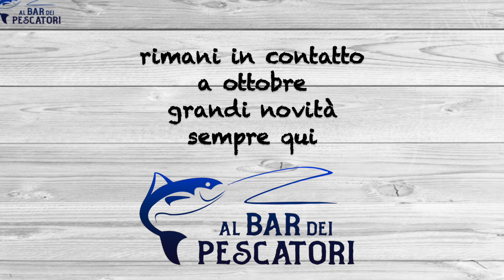Doppio strike e incrocio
Non sempre le cose vanno lisce, alcune volte è necessario essere pronti a reazioni diverse dal consueto.